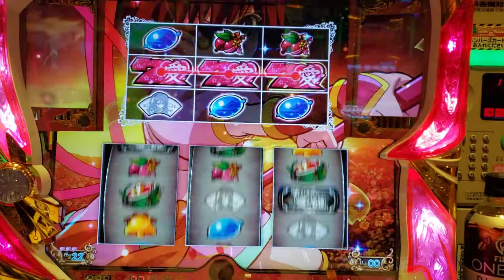『確定』からの上乗せ○G確定【いろはに愛姫】